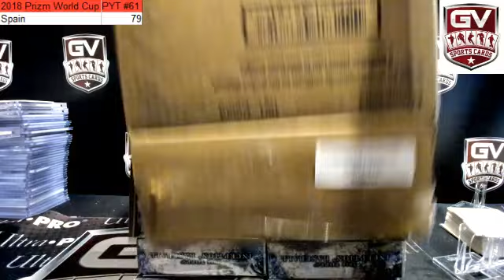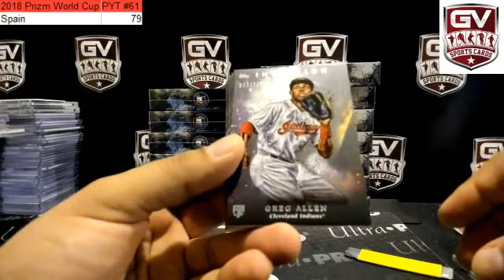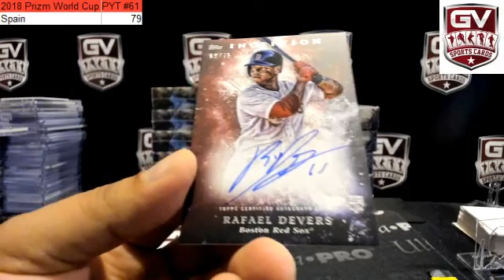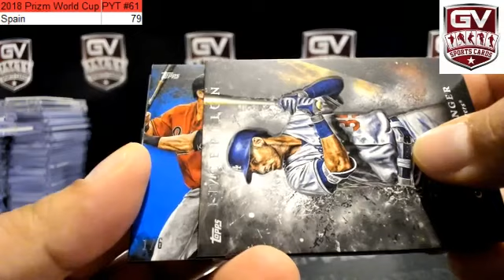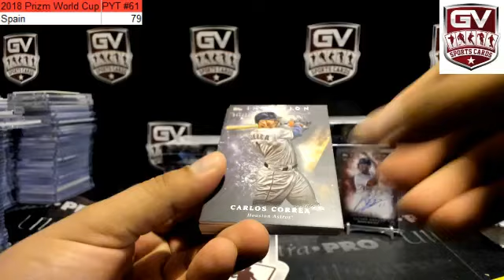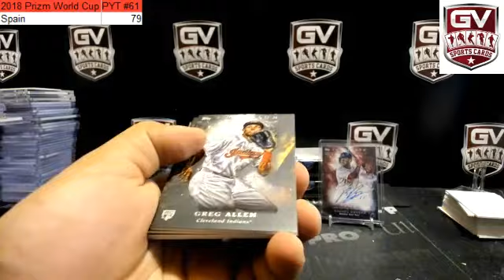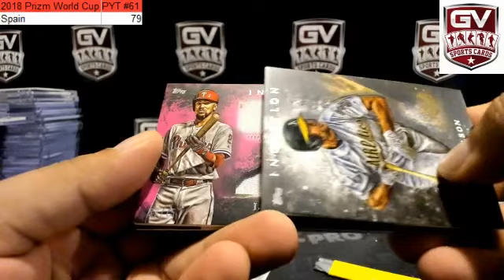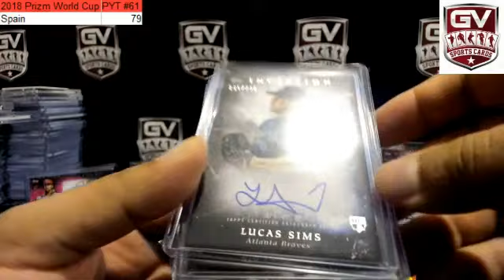2018 Topps Inception Baseball Hobby 16 Box Case Pick Your Team #2